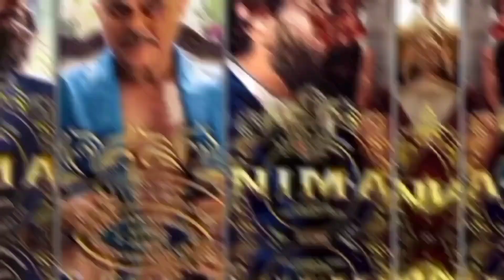Dunki Advance Booking collection today, Salaar advance booking today, Animal 20 day Box Office Coll.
animal box office
animal box office prediction
animal box office review
animal box office public review
animal box office collection today
animal box office report
animal box office kamai
animal kamai
animal collection
today box office collection of animal
animal 20th day collection
animal 20 day collection
animal 21th day collection
animal 21 day collection
animal 19th day collection
animal 19 day collection
animal 18th day collection
animal 18 day collection

dunki 1 day Box Office Collection
Dunki Box Office Collection Today
Dunki Box Office
Dunki Collection
dunki movie advance booking collection
dunki movie advance booking
dunki movie advance booking report
dunki movie advance booking today
dunki movie advance booking day 1
dunki advance booking collection
dunki advance booking today
dunki advance booking
dunki advance booking day 1
dunki advance booking collection Worldwide
dunki advance booking collection overseas
dunki full movie
dunki full movie in Hindi
SRK
Shah Rukh Khan
Rajkumar Hirani
Taapsee Pannu
vikky kaushal

salaar 1 day Box Office Collection
Salaar Box Office Collection
salaar 1st day Box Office Collection
Salaar Box Office Collection Today
Salaar Box Office
Salaar Collection
Salaar movie advance booking collection
Salaar movie advance booking
Salaar movie advance booking report
Salaar movie advance booking today
Salaar movie advance booking day 1
Salaar advance booking collection
Salaar advance booking today
Salaar advance booking
Salaar advance booking day 1
Salaar advance booking collection Worldwide
Salaar advance booking collection overseas
Salaar full movie
Salaar full movie in Hindi
Parbhas
Prashant Nile

salaar Vs dunki box office report
salaar vs dunki box office collection today
salaar vs dunki advance booking collection
dunki Vs Salaar box office collection